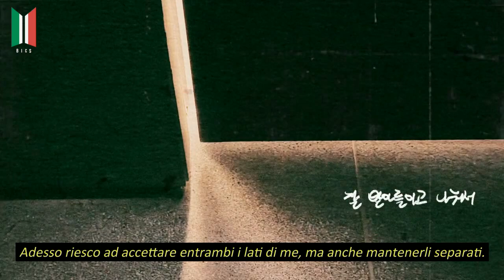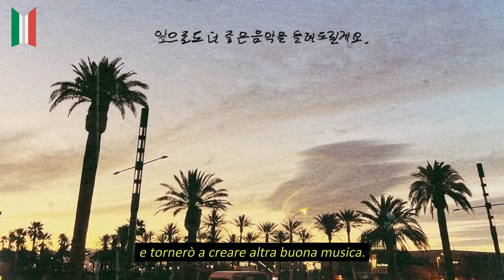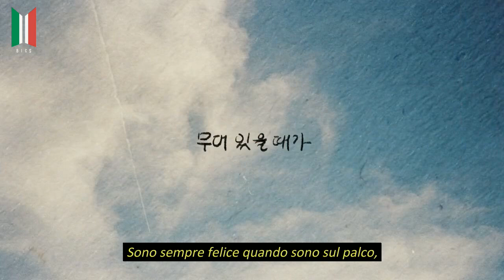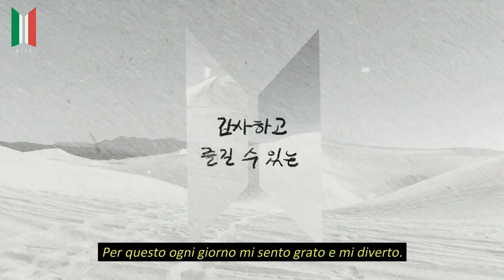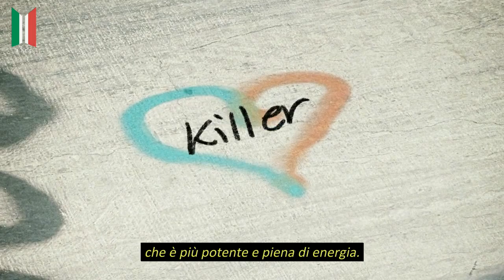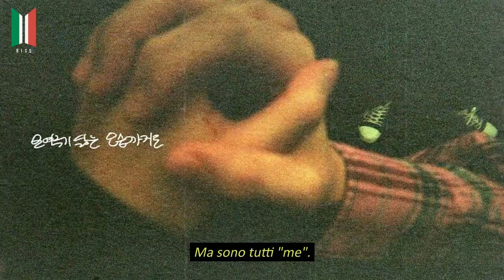[SUB ITA] Proof of Inspiration - BTS (방탄소년단)